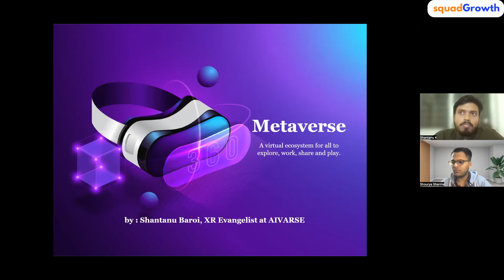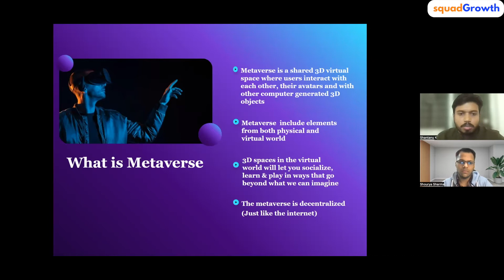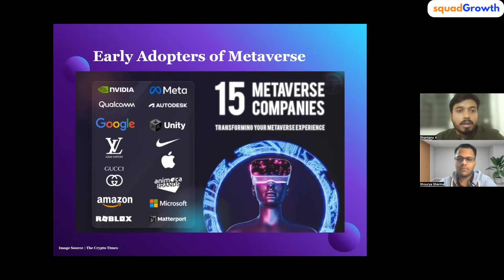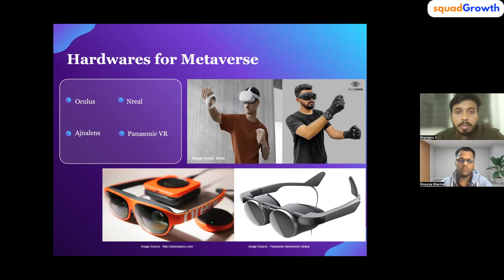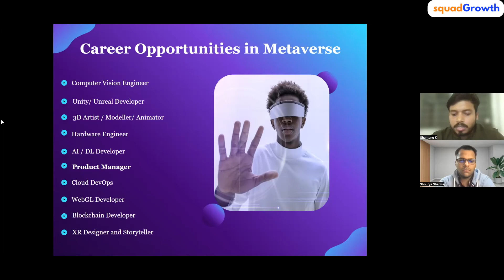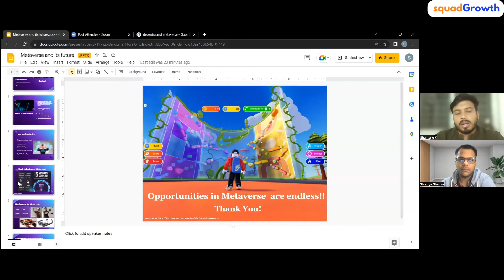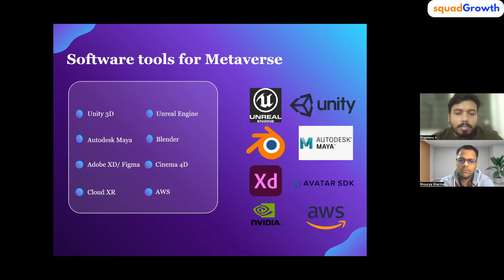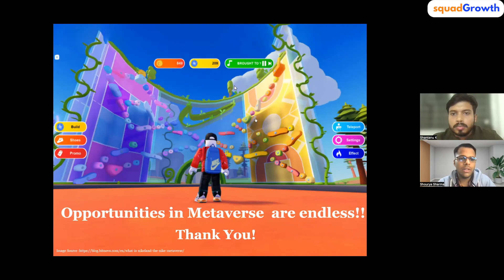Metaverse and it's future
Join the community of 3900+ students for more such events.